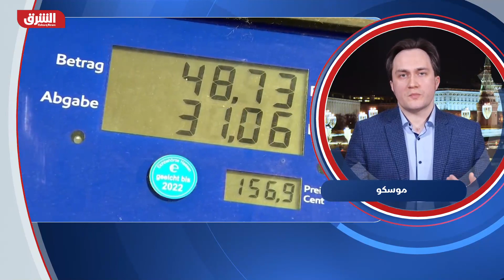هل يستطيع الاتحاد الأوروبي إيجاد بديل عن النفط الروسي؟ - دائرة الشرق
قالت مفوضة شؤون الطاقة في الاتحاد الأوروبي، كادري سيمسون، إن وقف روسيا الغاز عن بولندا وبلغاريا "محاولة لتفتيت وحدة الاتحاد.. ويخل أيضاً بأمن الطاقة"، في وقت أعربت ألمانيا عن دعمها لـ"حظر مدروس" للنفط الروسي. وأشارت سيمسون بعد اجتماع طارئ لوزراء الطاقة في الدول الـ27 في بروكسل، إلى أن "سداد مدفوعات الغاز بالعملة الروسية (الروبل)، يعد انتهاكاً للعقوبات ولن تقبل دول الاتحاد بذلك"، لافتة إلى أن مطالب موسكو هي "تعديل أحادي الجانب وغير مبرر للعقود ورفضه أمر مشروع".